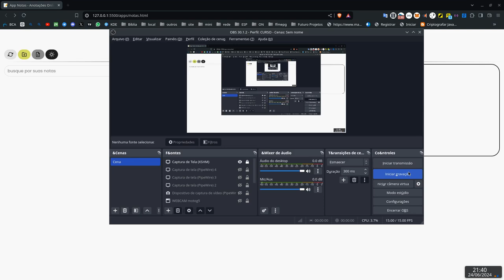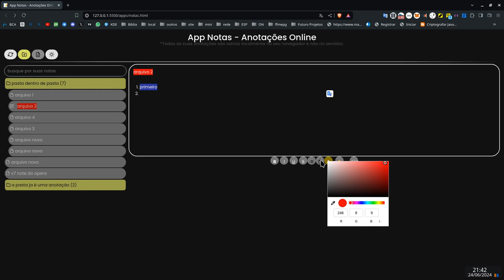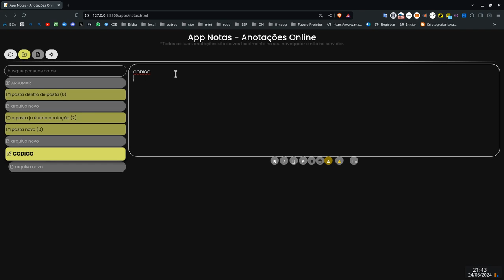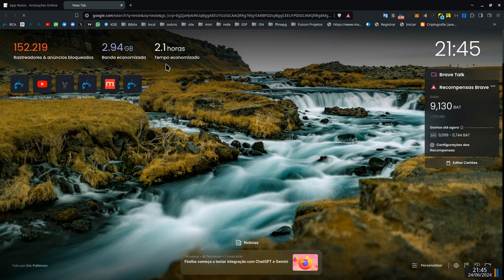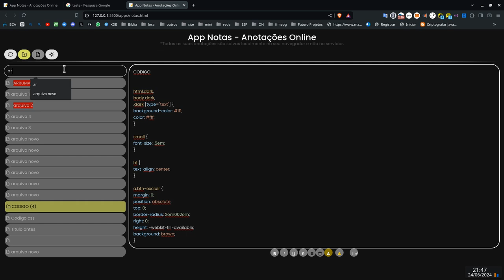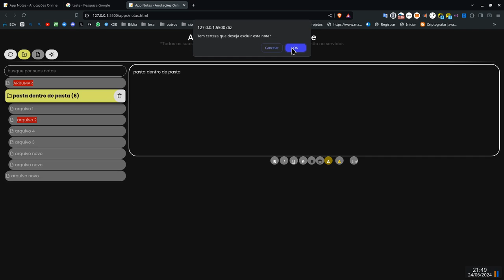App Notas anotações online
A ideia seria criar um app web de anotações rápidas que não fosse um arquivo que não ficasse salvo num banco de dados, mas apenas e unicamente no navegador! usando recursos do navegador! Depois de alguns dias tem-se um resultado muito legal, e funcional!! Inspirado na extensão co opera v7 notes, apesar de nao usar o pera mais, essa extensão pra mim era muito boa pela simplicidade e praticidade!!